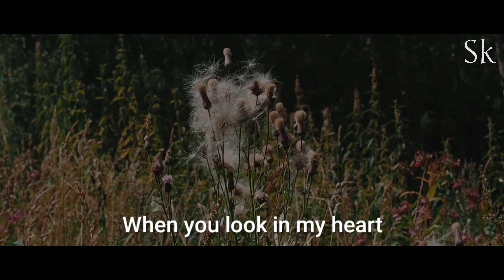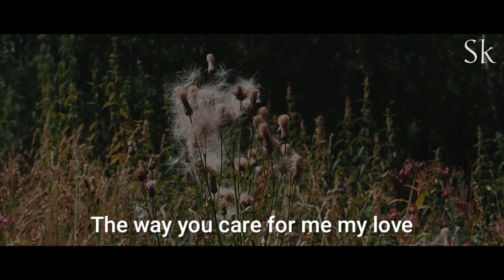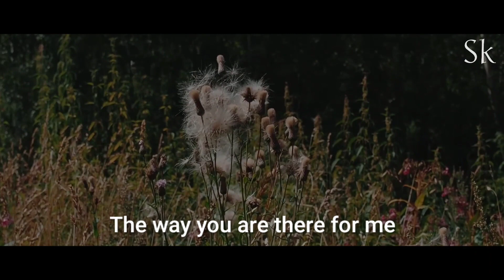When you smile 😊 I feel the flowers bloom The love and your touch. very specific message